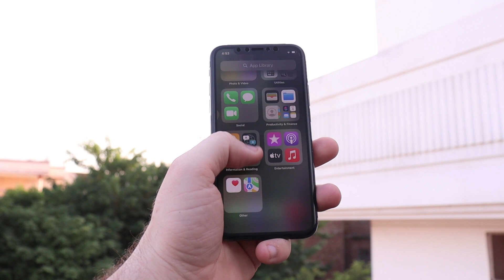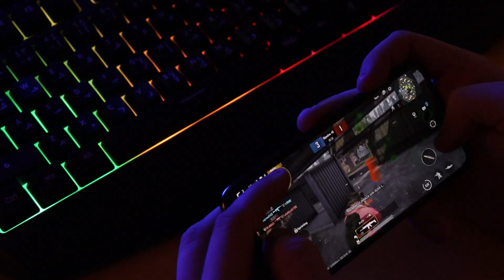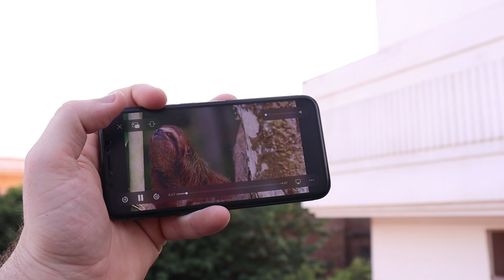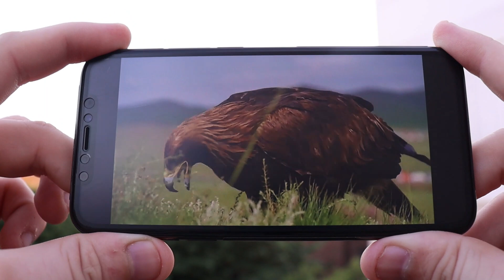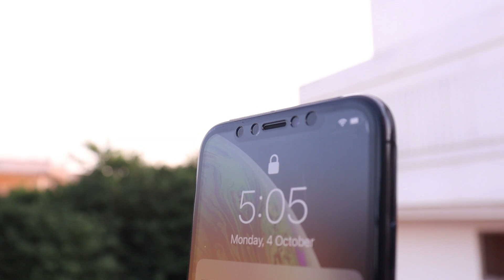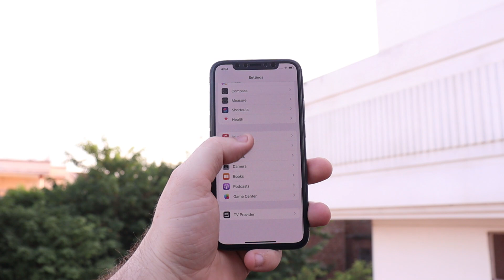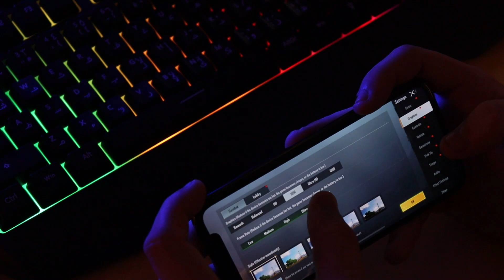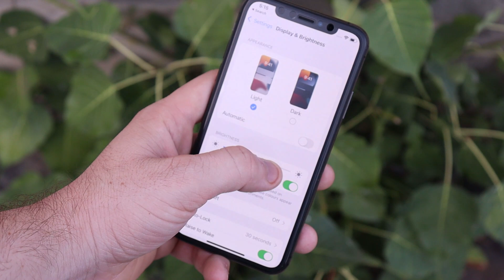IPhone Xs Review In 2021 😱 - Should You Buy It ? | IPhone X , Xr & Xs Prices In 2021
IPhone Xs Review In 2021 😱 - Urdu/Hindi | IPhone X & Xs Price In Pakistan
Asslam o Alaikum , Guys es video mai hm Review kraingy Iphone Xs ko Our dekhaingy ky kia hamain 2021 mai Iphone X Ya Iphone Xs Ko Purchase Krna chaheay ya nai !

Iphone X s Review in Urdu Hindi in 2021
Iphone X Review in 2021
iphone Xs price in Pakistan india
iphone xr review
iphone Xs pubg test
iphone Xr PUBG test
iphone x camera review
iphone xr camera review
iphone xs camera review in 2021
iphone prices in Pakistan
Iphone prices in india
iphone xs battery test in 2021